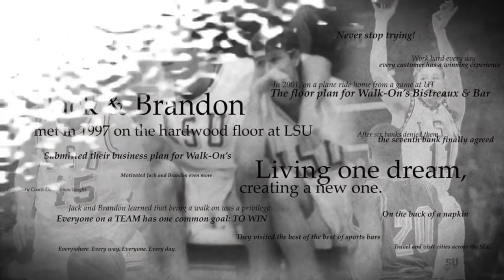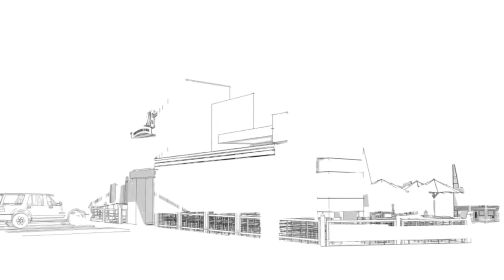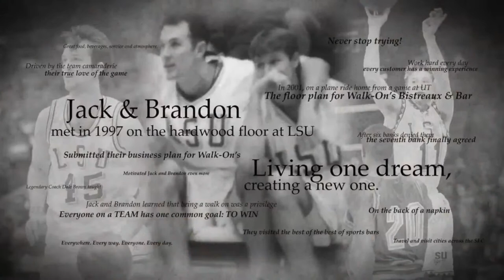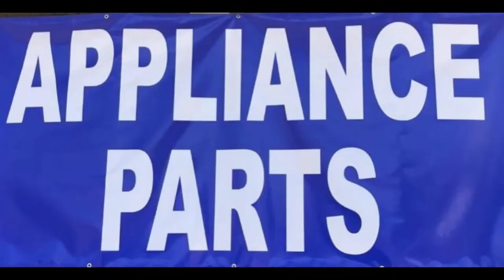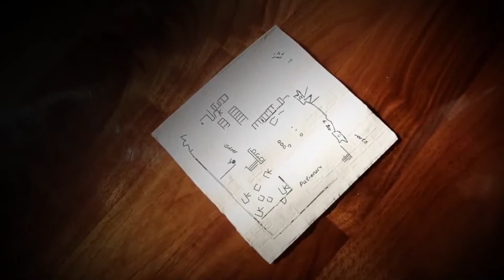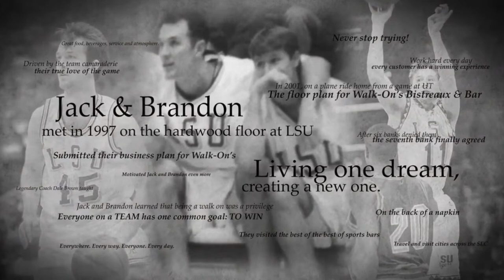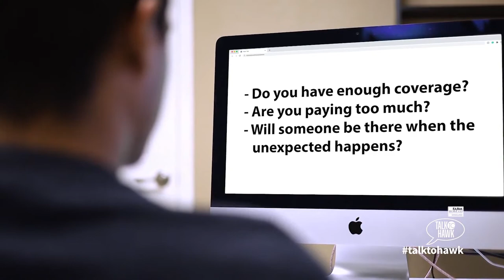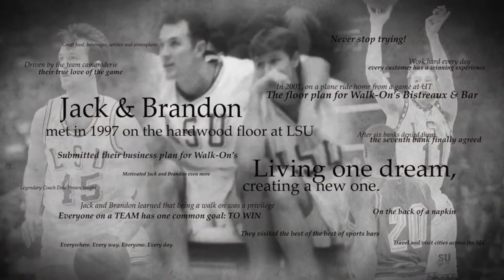ASH vs Carencro ~ Tape Delayed with Full Video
Tape Delayed broadcast. We were unable to air live due to Carencro rules.